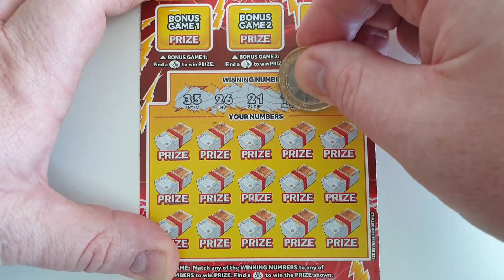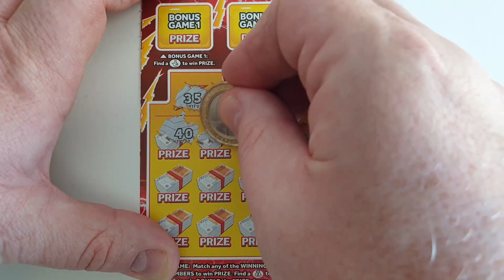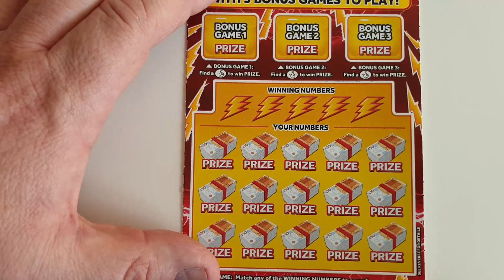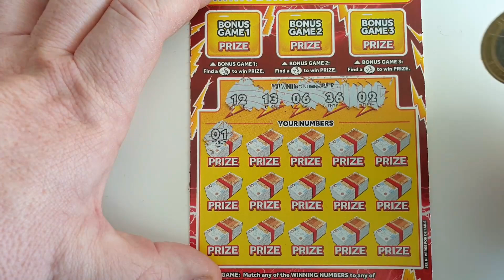New scratch cards for you to enjoy. 4 of the £500 loaded scratch tickets, looking for a win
4 new scratch cards to enjoy. £20 of the £500 loaded cards to enjoy. Can I get a win and make a profit on these cards? You can't say I haven't tried!